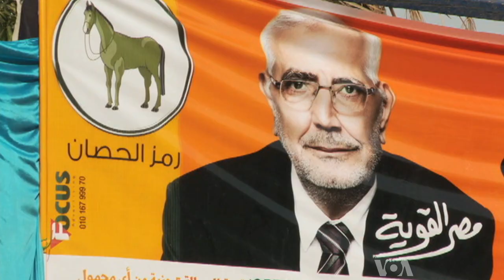Egypt's Aboul Fotouh Courts Broad Base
Egyptian Islamist Abdel Moneim Aboul Fotouh is being touted as a front-runner in next week's presidential election, the first since the ouster of Hosni Mubarak last year.  VOA's Elizabeth Arrott reports from Cairo on the longtime Muslim Brotherhood member who broke with the group to run his independent campaign.